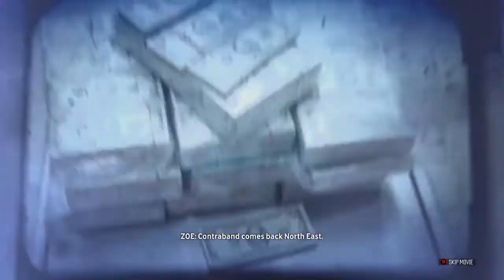ShadowCast 7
Join us as we discuss Halo 5, The Crew, Star Wars Galaxy of Heroes, Pokemon Go Man, Super Smash Bros Ultimate and much more!